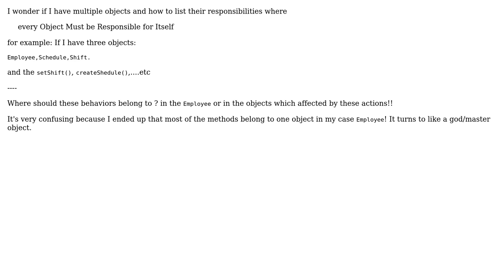Software Engineering: How to verify that every object responsible for Itself?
With thanks & praise to God, and with thanks to the many people who have made this project possible! | Content (except music & images) licensed under CC BY-SA | Music | Images & others | With thanks to user Robbie Dee user candied_orange user Anyname Donotcare and the Stack Exchange Network Trademarks are property of their respective owners. You are responsible for your own actions.